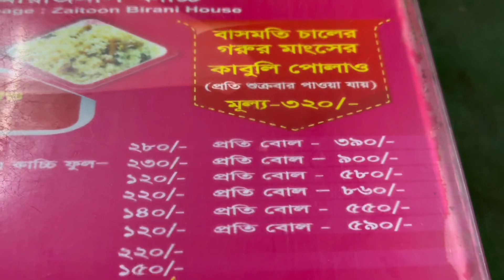জাইতুন বিরিয়ানী হাউস